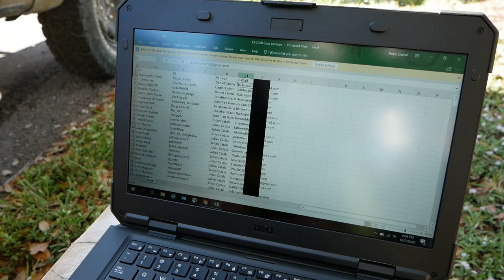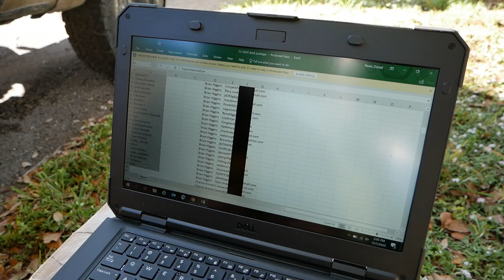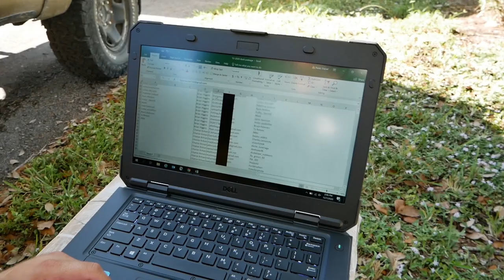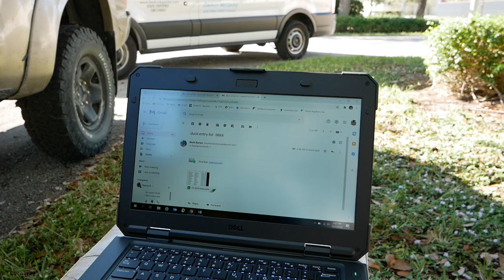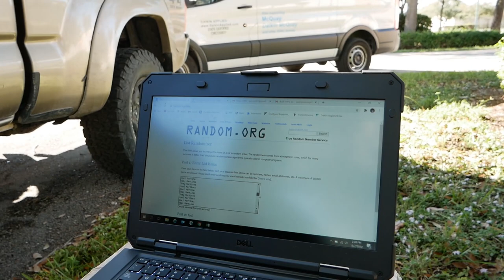... and the WINNER of the Duck Package Giveaway is... (Swamp N Stomp ep. #87)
---Bow Setups---
Mark’s X-Bow

Mark's Bow:
Bowtech Carbon Icon
52lb; 27.5"; 586gr arrow

Danny's Bow:
Hoyt Carbon Spyder Turbo.

Common parts:
Bow sling

---Camera Gear---
Mark’s Cameras:
Clamp mount